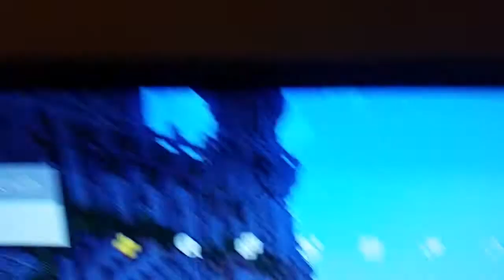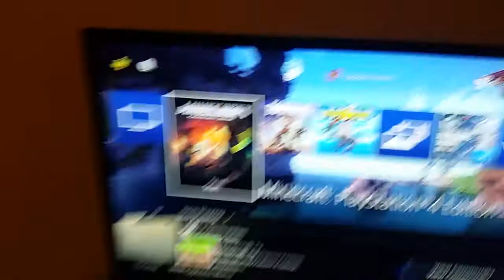Minecraft video coming today